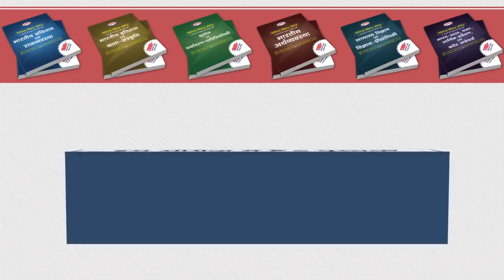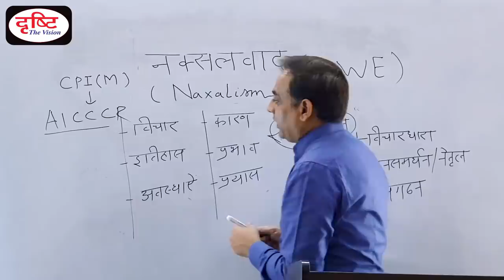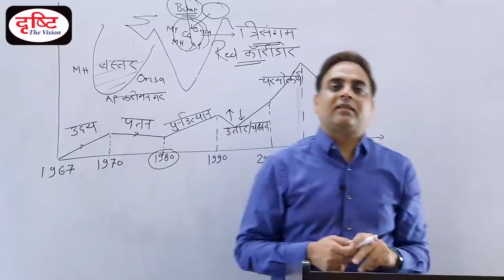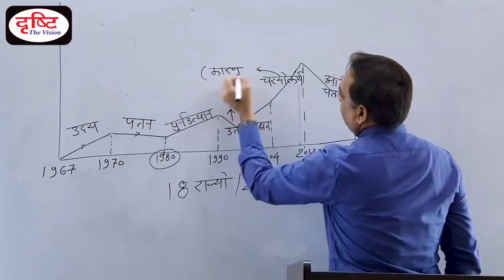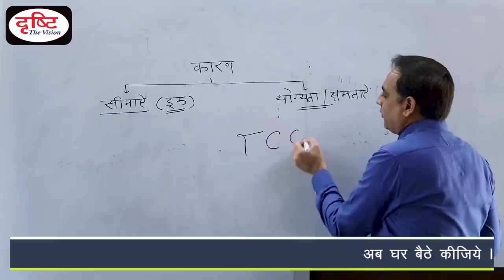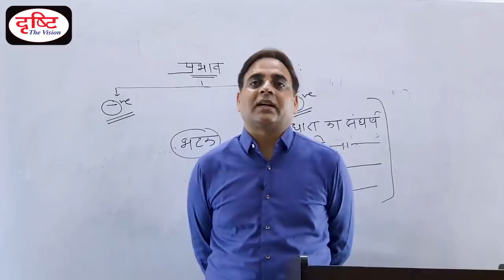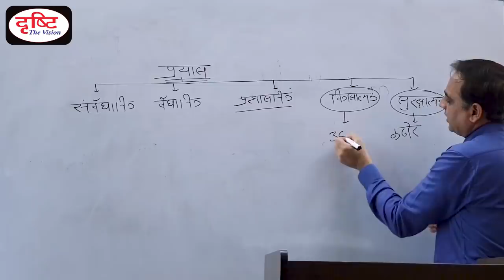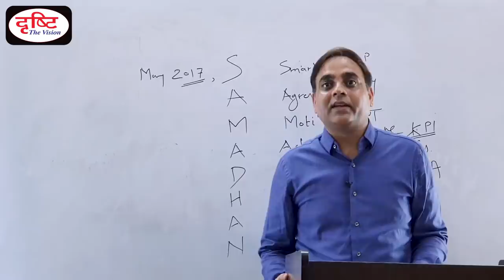Naxalism: Problem and solution - By Saurabh Chaturvedi | Drishti IAS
प्रिय विद्यार्थियों,
इस वीडियो में सौरभ चतुर्वेदी सर ने नक्सलवाद, नक्सलवाद की समस्या और नक्सलवाद के समाधान पर विस्तार से चर्चा की है। इस वीडियो के माध्यम से आप जान सकेंगे कि-
👉नक्सलवाद का इतिहास क्या है?
👉इसकी विभिन्न अवस्थाएँ क्या हैं?
👉इसका कारण क्या हैं?
👉इसका प्रभाव क्या हैं
👉इसके लिए सरकार द्वारा किये गए' प्रयास क्या हैं?
👉इसका समाधान कैसे निकाला जाना चाहिए?
Dear Students,
In this video, Saurabh Chaturvedi sir has discussed Naxalism, the problem of Naxalism and the solution of Naxalism in detail. In this video you will know that-
👉What is the history of Naxalism?
👉What are its different stages?
👉What are the reasons for this?
👉What are its effects?
👉What are the efforts made by the government for this?
👉How should it be resolved?

1. Videos by Dr. Vikas Divyakriti To

2. The Point- Short Notes

7. To The Point- Special

15. Concept Talk- By Dr. Vikas Divyakirti

16. GS Mains Paper Discussion- 2019

20. How To Fill D.A.F (Mains Form)

21. Answer Writing Tips (by Dr. Vikas Divyakirti)

24. Indian Economy- Target PT 2019

25. G.S. Mains Paper Discussion- 2018

26. Hindi Literature Paper Discussion- 2018